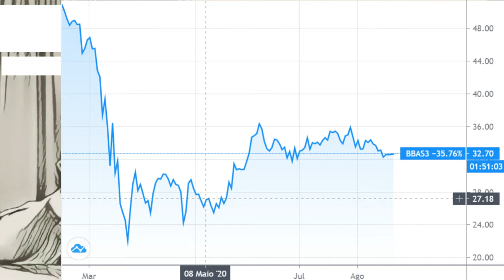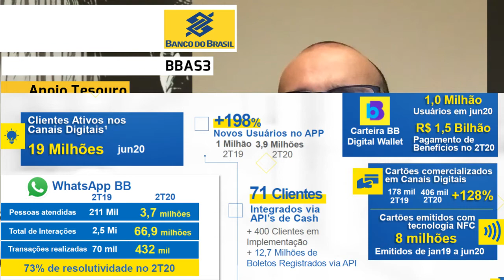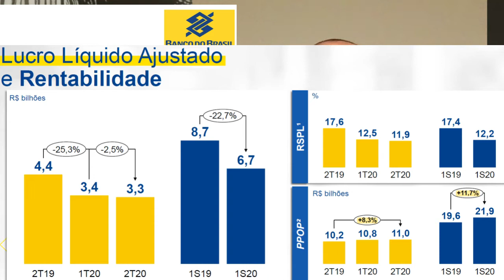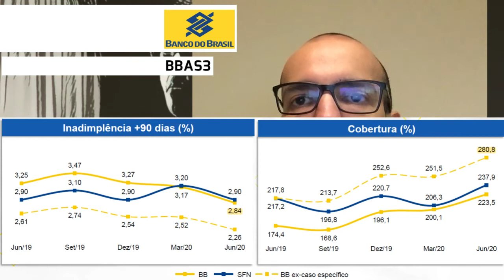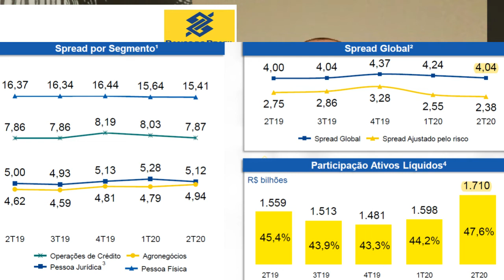21.08.2020 - Visão do Estrategista - Resultados Banco do Brasil 2T20 - BBAS3